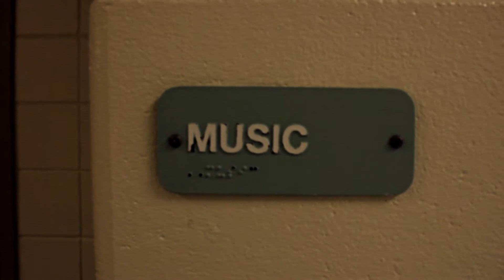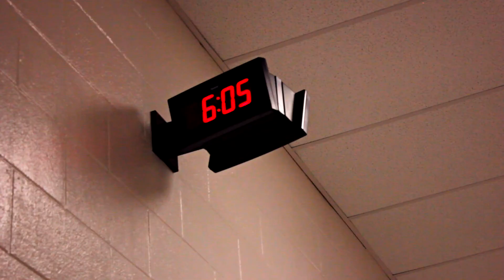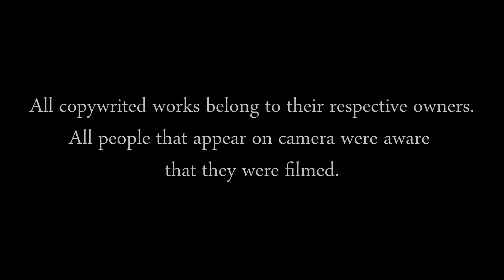Changes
A boy soprano has to make a change. 2014 Howard County Film Festival Submission.